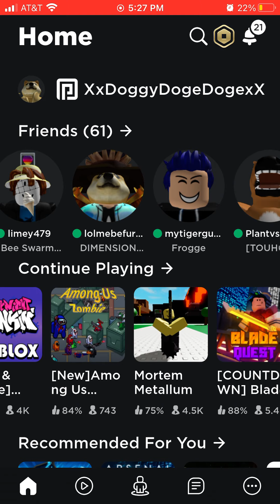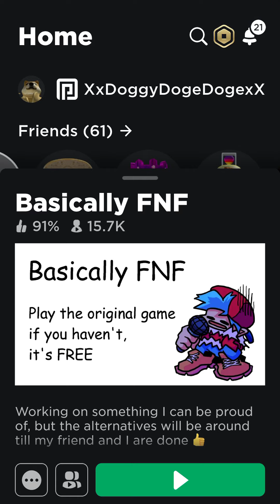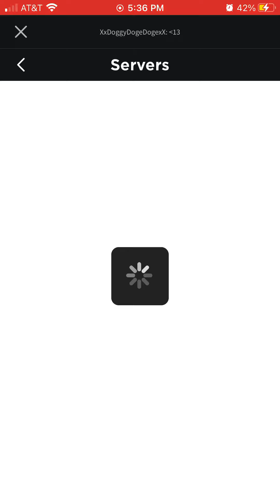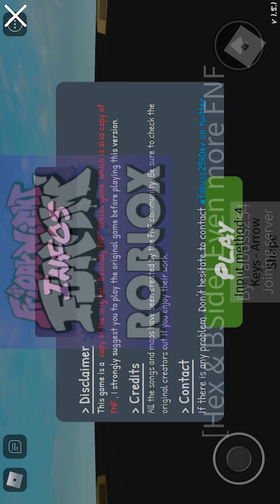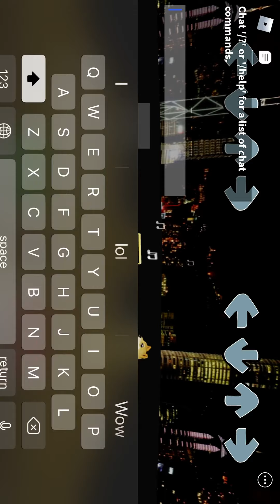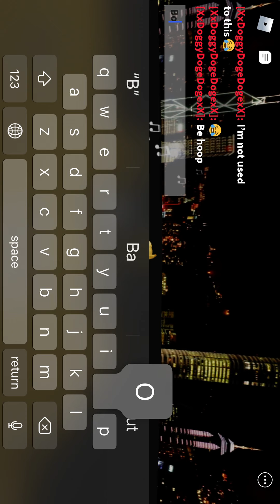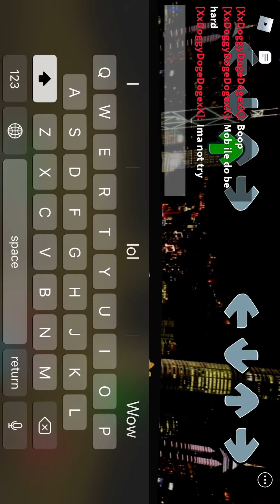30 Subs Special I guess